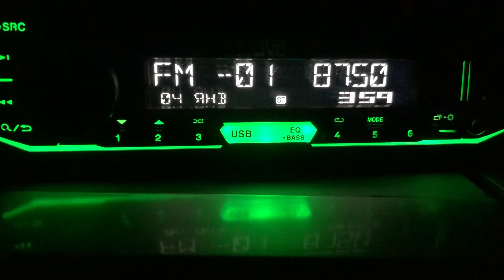[Local] 87.5 Европа Плюс г.Рубцовск (500 вт, 30 м), dist 90 km. Ant 6-el yagi. 26/03/22 г.